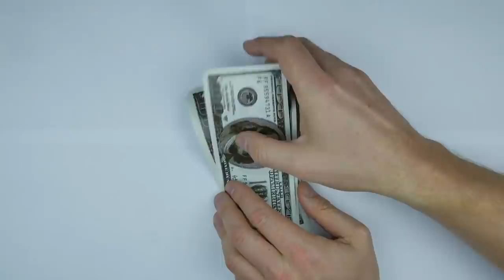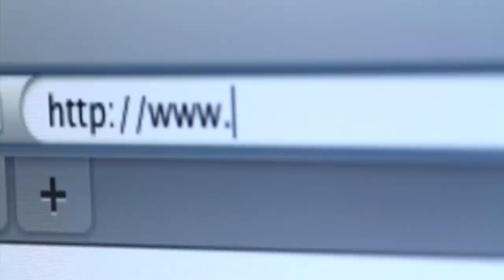À CAUSE D’UN MALENTENDU ILS VIVENT L’ENFER... | LIV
40 heures en enfer pour 2 étudiants de l’université de Rochester et sur un malentendu…. C’est l’histoire d’horreur que je vous raconte aujourd’hui !
Accrochez-vous bien car cette histoire est plus que révoltante

IL FAIT UNE DÉCOUVERTE EFFRAYANTE EN TRADUISANT UN VIEUX JOURNAL | PARANORMAL
ENFANT TUEUR: QUELLE VIE APRÈS LE CRIME ?... | AFFAIRE SASEBO SLASHING PT. 2

subcount: 533k